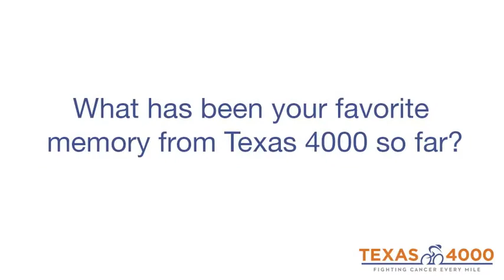Meet the 2014 Team: Doha Hussien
Meet the riders of the 2014 Texas 4000 for Cancer team.

Each year's team includes students of science, art, literature and engineering, residents of small towns and of big cities, most who are new to cycling. Riders hail from all walks of life, but the three things that bind the team together are a desire to find a cure for cancer, prevent cancer through education, and bring hope to those affected by cancer.

"Days"
Written and performed by Balmorhea
Courtesy of Western Vinyl